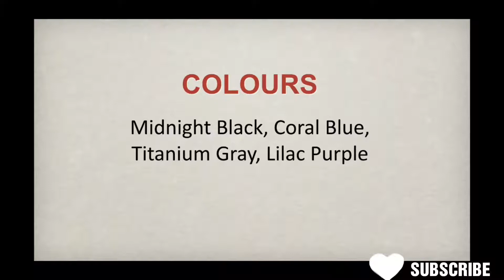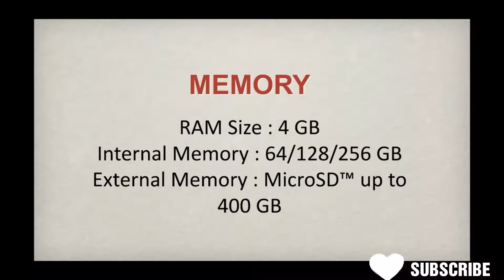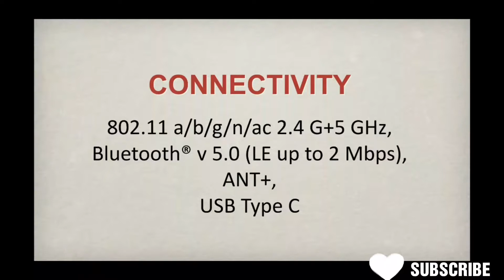Samsung Galaxy S9 Specifications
Samsung Galaxy S9 Specifications. Watch the video to know Samsung Galaxy S9 Specifications.